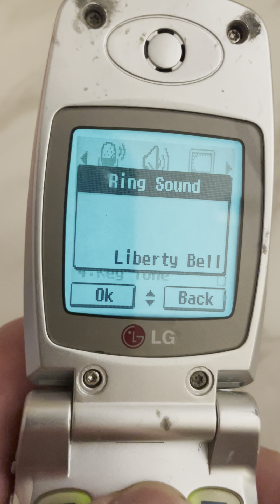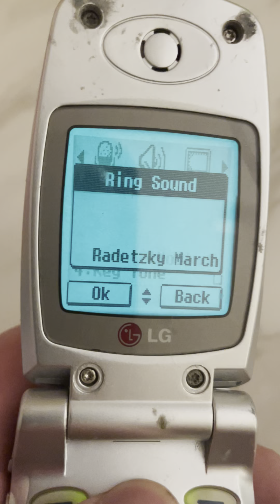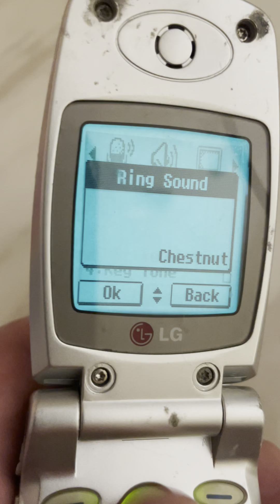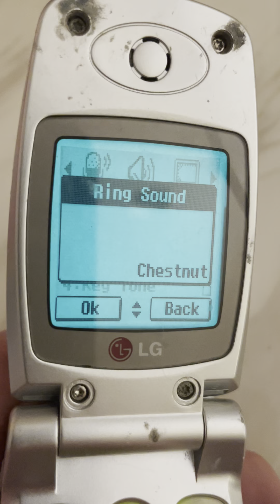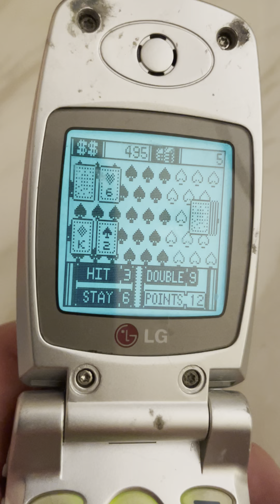RARE LG TM520 Cell Phone Telus 2001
This is a rare LG TM520 for Telus that I got off eBay for my birthday. It is essentially the same as the VX1 for Verizon, but for Telus instead. Likewise, the VX1 is essentially the same as the VX10, but has built-in games instead of BREW. This one's speaker was so faint, I could only hear it if I put it right next to my ear. So what I ended up doing is removing the speaker, and soldering an audio cable in it's place, which I am able to connect to a much-better external speaker, as done in this video. The VX10's seem pretty notorious for having such quiet speakers.